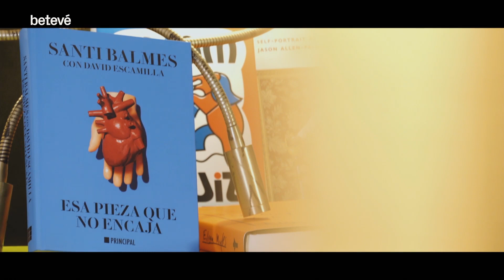MINIVÍDEO 01 / BETEVÉ. Santi Balmes i David Escamilla, nou llibre ESA PIEZA QUE NO ENCAJA